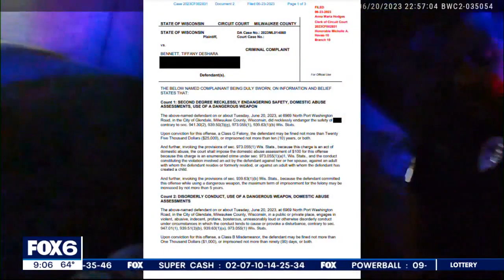Glendale Metro Market employee shot at work | FOX6 News Milwaukee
A Glendale Metro Market employee was shot at work, and prosecutors say his girlfriend pulled the trigger. Bodycam footage shows police found her tending to his wounds.